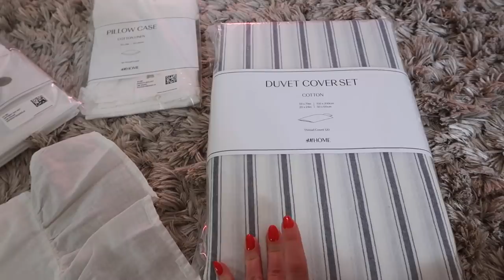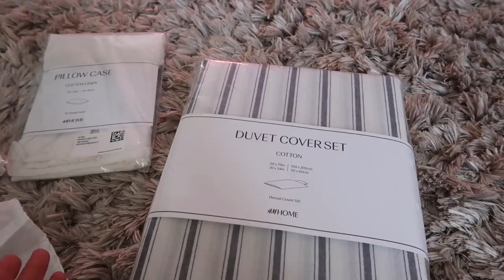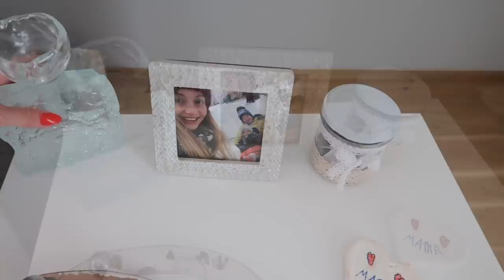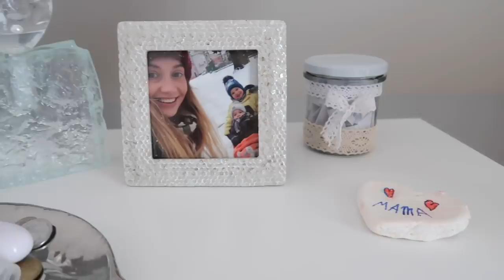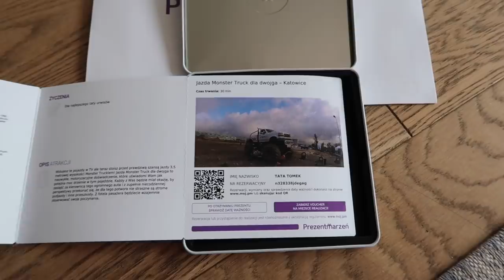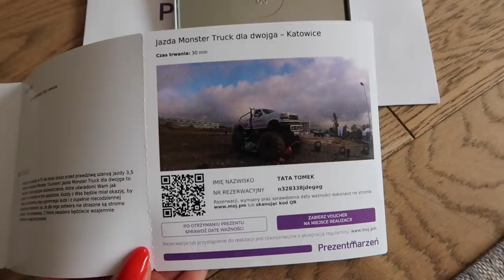ВЛОГ: ПОКУПКИ ДЛЯ ДОМА! ОСВЕЖАЕМ ИНТЕРЬЕР К ЛЕТУ и СОЗДАЁМ УЮТ, ИКЕА, Н&М НОМЕ, ПОСТЕЛЬНОЕ БЕЛЬЁ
Стильные вазы

Корзинка для столовых приборов

Плетеные корзины

Кашпо голова

Наволочки с рюшами

Наполнитель для прямоугольной подушки

Наволочки к ней

Мой халат или такой красивый

Затемняющие шторы

Похожие ковры

Реклама товаров отсутствует, всё было куплено самостоятельно.

xoxo
Osia